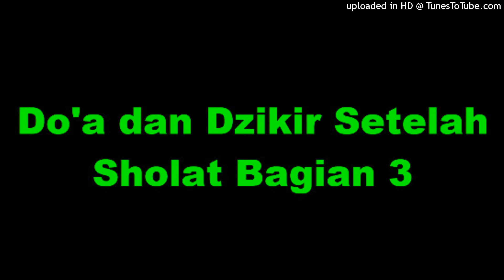Do'a dan Dzikir Setelah Sholat Sesi 3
Fastabiqul Khairat